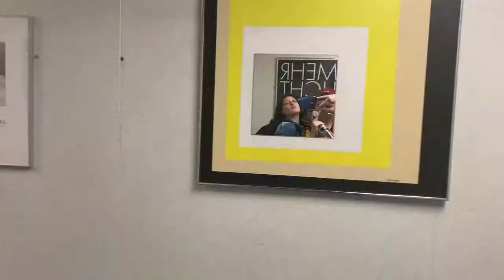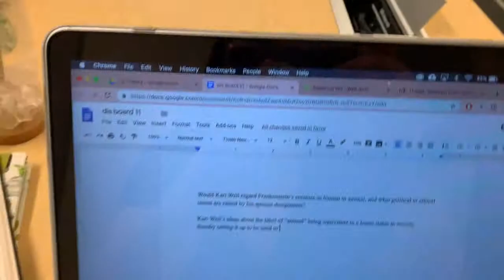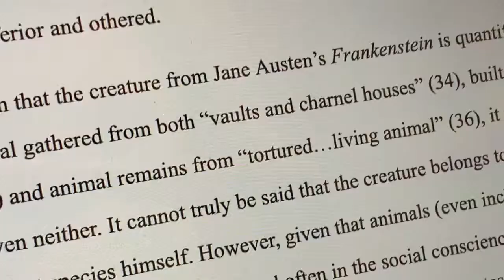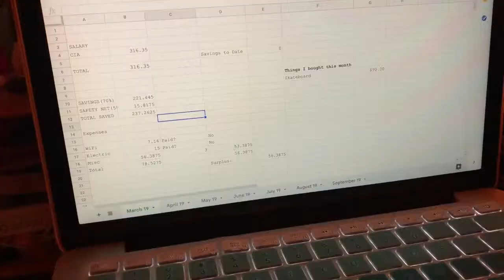VLOG | Interviewing For My Dream Job!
A few weeks ago I had an interview for a job that I have dreamed about getting since I found out that it was a possibility for me about a year and a half ago! I applied for my grad program specifically because I wanted this opportunity, and (spoiler) I got it!!